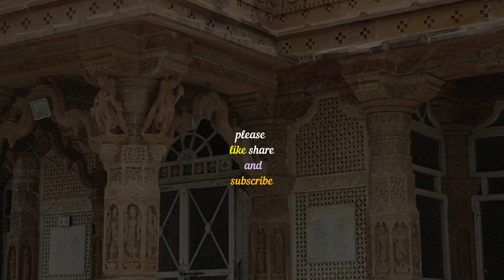कपरेड़ा जैन मंदिर.. Jain Temple kapreda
यह जोधपुर जयपुर हाईवे पर है और जोधपुर से लगभग 50 किमी दूर बिलारा की ओर है.